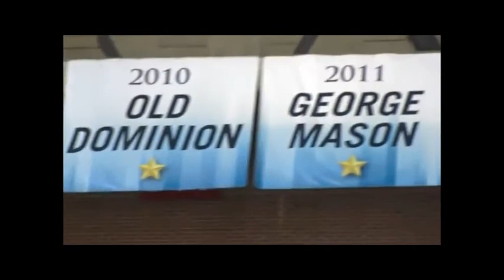VCU ITS OUR TIME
vcu basketball run to the final four and retrn to the dance in 2012